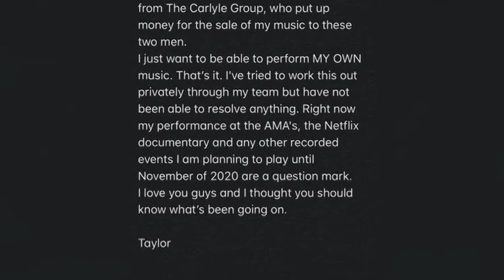大机器唱片老板不允许霉霉演唱旧歌 霉霉发文求助